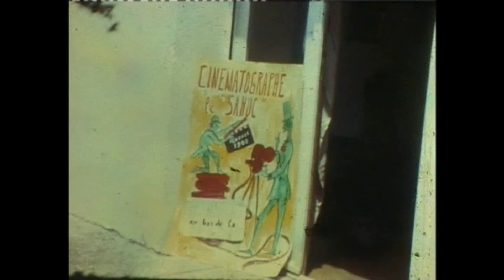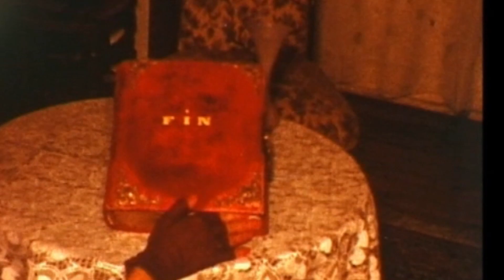Fête 1900 à Hendaye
Fête 1900 organisée à Hendaye en juin 1974 par Gaztelu- Zahar et filmée par Pierre Bestiou